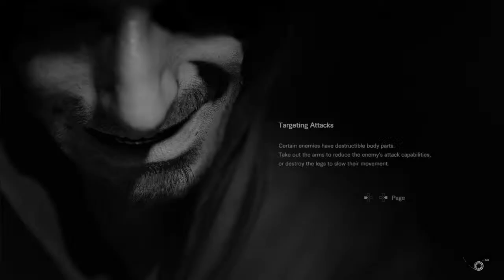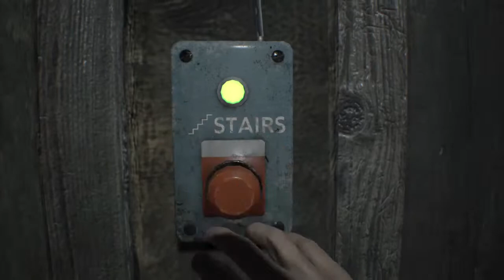RESIDENT EVIL 7 BIOHAZARD - Entering to party house